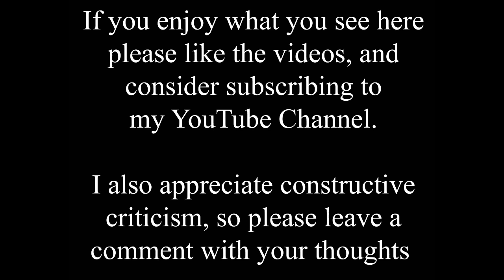The St. Mark's Street Buses Compilation, Then and Now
Apologies that this video is longer than usual at around six minutes, but I had accumulated so many time shifts that included buses on St. Mark's Street, and decided to put nine of them together rather than post them all individually. I think one of them has been posted before, but most are new, and once again thanks to Malcolm Johnson for allowing me to use the old photos that he took during the 1970s.

Bus enthusiasts will be intrigued by the buses themselves, while other people might be more interested in how this busy street in the centre of Lincoln has changed over the last half century or so. You will see the old St. Mark's church on the corner with High Street, that gave this area it's name, and of course the old bus station that many of us remember fondly. Ironically, the Debenhams store that replaced it is now itself empty with an uncertain future.

You will also see the old Curtis bacon factory, and the other buildings that pre-dated the new university related ones on the north side of the street. On the junction with High Street and Tentercroft Street you can see how the new buildings retained the character of ones they replaced, but widened Tentercroft street when the east-west link road was created a few years ago.